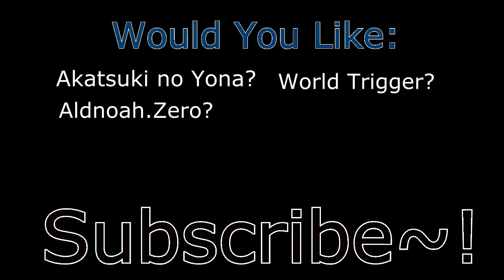Would you like: One Piece?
One Piece hit 777 chapters this week! But for some reason, there are still people who haven't read/watched it. So, I made this week's episode about One Piece! Hopefully this helps some people on the fence about reading/watching One Piece.